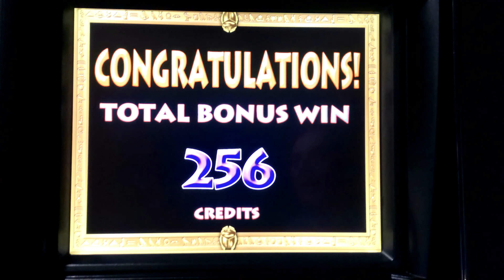Cleopatra Keno 7 Numbers Denise Seguin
Hello Community!!! Welcome to Keno Joe’s channel.  You are currently watching Cleopatra Keno 7 Numbers

Are you interested in learning how to play keno games? Do you want to discover more about the keno system's best practices? Then you've come to the right place since we have a ton of helpful videos for you!

Hello there, everyone. In this channel, we play Multi Card Keno, Caveman Keno, Four Card Keno, 2 4 6 Way Keno, Cleopatra Keno, and a variety of other poker games to test alternative keno strategies. To balance Winning Keno Number evenly with different Keno Patterns, we use and exchange specific excel files. So, if you’re seeking the best Keno Winning Results, you’ve come to the right place because our channel is ideal for you! Best of luck!

➡️ Cleopatra Keno:
The best gambling game in Las Vegas Cleopatra Keno - A New Experience
In Keno, generating a generous payout is not that simple, while Cleopatra Slot machine  Keno comes here to justify this statement. In Keno nation, Cleopatra is a variation that is becoming famous day by day online. So, what makes this variation famous?
Primarily, this is effortless to learn, no complex Keno Systems or complications are involved. Just go with the flow and earn Cleopatra Keno Bonus and win big.

➡️ Cleopatra Keno Winning Guide:
Here is the Cleopatra Keno Winning Guide to help you win big in the game;
Ming your Cleopatra Keno strategies while playing:
The primary goal should be increasing the session of gambling without exceeding the limit of bet. As easy as it sounds, you have to find the balance between number selection and betting affordable keno numbers.

00:00 Introduction
01:32 First Bonus
03:17 Like Subscribe Share